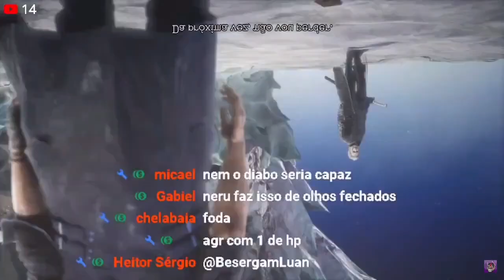Vergil VS Dante sem Danos de cabeça pra Baixo Dante Must S Rank(Sim eu sou o maior virgem de todos)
Vergil VS Dante sem Danos
Dante Must Die
Sem Danos
Vergil VS Dante no Damage
Vergil VS Dante SSS Rank